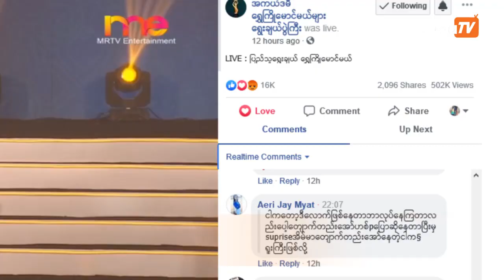ရွှေကြိုမှာ COVID-19 သရုပ်ပြမှုကို လုံးဝ ကန့်ကွက်သည်ဟု ကျန်းမာရေးဝန်ကြီး ဌာနပြော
ကျန်းမာရေးဝန်ကြီးဌာနမှ ညွှန်ကြားရေးမှူးဒေါက်တာခင်ခင်ကြီးက "မနက်က လာပို့တာကြောင့် အစ်မလည်း သိလိုက်ရပါ တယ်။ တကယ့် တကယ်ကျလို့ ရှိရင်တော့ ဒါက ဘယ်လိုမှ မလုပ်သင့်ဘူး။ ဒါနဲ့ ကျွန်မတို့ ကျန်းမာရေးဝန်ကြီးဌာန အနေနဲ့ တော့ လုံးဝကို ကန့်ကွက်ပါတယ်။ အခုချိန်ဟာဆိုရင် အသက်တွေနဲ့ရင်းပြီးတော့ ကျွန်မတို့ အနေနဲ့ ဆောင်ရွက်နေကြတယ်။ အိမ်နီးချင်းနိုင်ငံ အပါအဝင် နိုင်ငံတော်တော် များများမှာ ဖြစ်နေတယ်။ မဖြစ် သေးတဲ့ နိုင်ငံဆိုလို့ရှိရင် ဆယ်ဂဏန်း ကျော်ကျော်ပဲ ရှိတော့တယ်၊ အဲ့မှာလည်း မြန်မာနိုင်ငံ ပါနေတုန်းပဲ။ အဲ့ဒီ အချိန်မှာ ကိုယ့်ရဲ့ ပရိုဂရမ် လူကြည့်များရေး၊ ကိုယ့် ရဲ့ လုပ်ငန်းကို လူ စိတ်ဝင်စားရေး ဒါမျိုးကို ဦးတည်ပြီးလုပ်တဲ့ အခါကျတော့ ဒီလိုမလုပ် သင့် မလုပ်ထိုက်တာတွေကို လုပ်တာကတော့ ကျွန်မအမြင် ကတော့ လုံးဝကို ကန့်ကွက်ပါတယ်။ ဒါမျိုးကတော့ မဖြစ်သင့်ပါဘူး"ဟု ပြောသည်။

တည်းဖြတ် / တင်ဆက် - လာဘ်ရတနာဗိုလ်